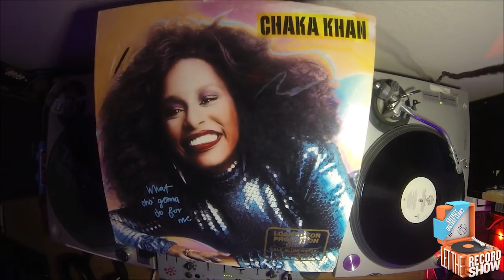Let the Record Show Ep. 42: RJD2 (Interview)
Listen to all of the songs discussed in this episode via our Spotify playlist

Let the Record Show – the crate-dug interview series in which artists discuss their favorite songs of all time as the tracks spin on vinyl – is back with its “Socially Distant Series” of video-conferenced episodes. Episode 42 features producer/instrumentalist RJD2, who just released his new album "The Fun Ones."

RJ picks a series of timeless records that have influenced him over the years and helped shape him as a producer. From 90s hip-hop (A Tribe Called Quest) to 60s jazz (John Coltrane) to 70s soul (Cutis Mayfield) to 80s R&B (Chaka Khan), RJ selects ten crate dug classics that span multiple genres. Listening to these songs with a producer’s ear, RJ breaks down the respective brilliance of each, from both a technical and music-loving perspective. He also gives a glimpse into the process and philosophy behind his new album, "The Fun Ones", while surrounded in a room full of vintage synths.

RJD2’s appearance on Let the Record Show marks the 42nd episode in the series and the seventh episode of Season 4.